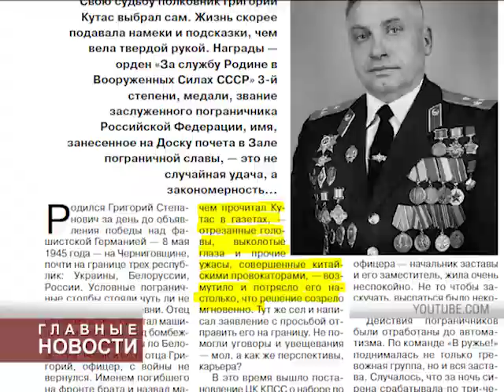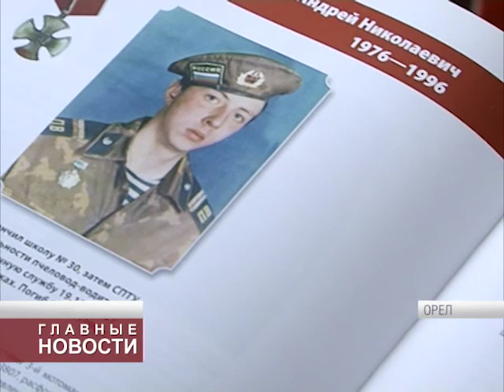В Орле ко дню пограничника открылась выставка «Часовые границы. 100 лет»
В военно-историческом музее открылась выставка «Часовые границы. 100 лет». Выставка, состоящая преимущественно из документов, фотографий и личных вещей орловчан, стала одним из мероприятий, устроенных в регионе в честь векового юбилея пограничной службы.